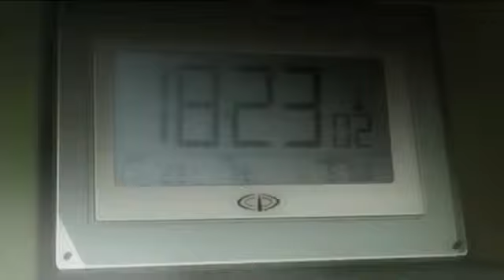Canzone di death note